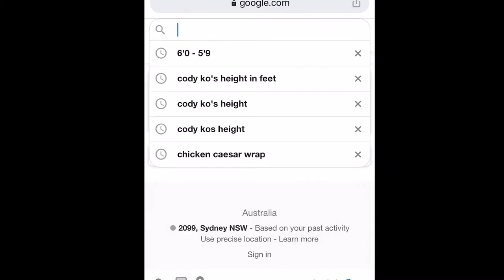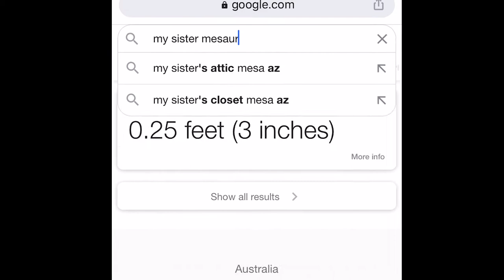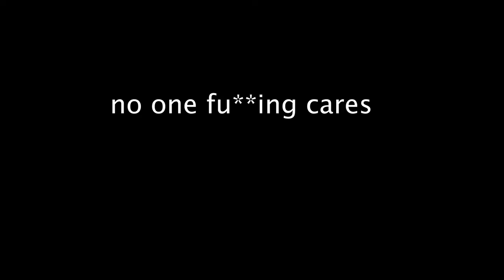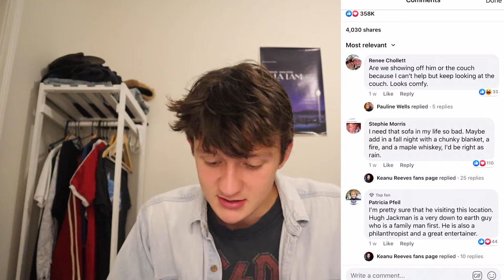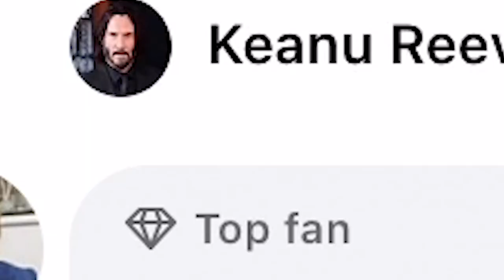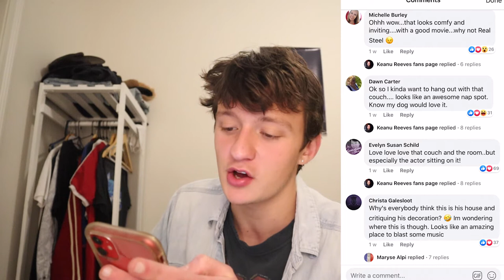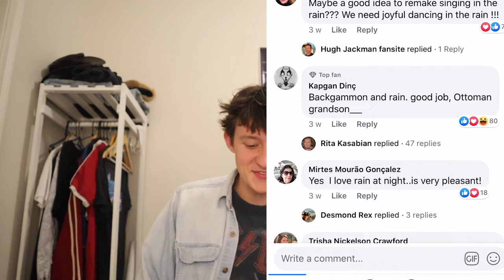WEIRD INSTAGRAM COMMENTS: Hugh Jackman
Man, there are a lot of thirsty middle aged women in Hugh's comments.

tbh I'm extremely jealous of Hugh's fanbase

may this man keep on looking good on couches.

If you want a part 2 LET ME KNOW!

FROM NOW ON I AM GOING TO BE UPLOADING 3 TIMES A WEEK